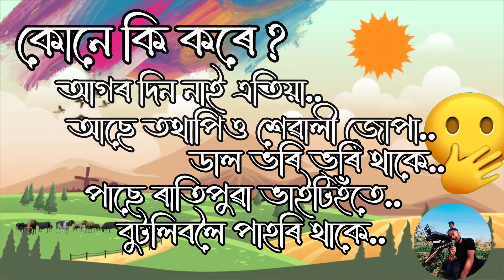কোনে কি কৰে?? funny 😂🤣 Parody